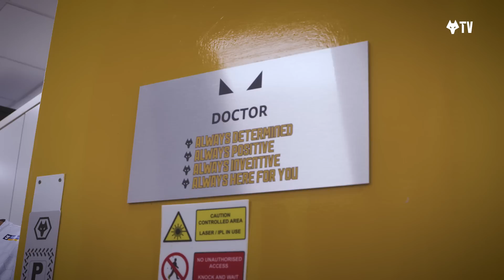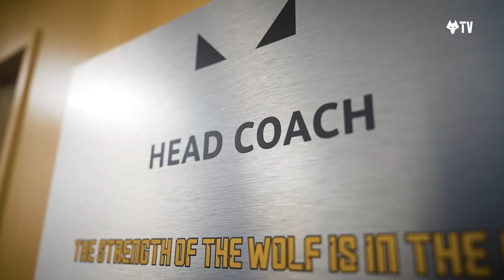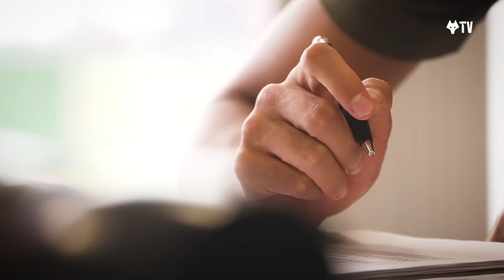Behind the scenes | Matheus Nunes meets his new teammates before signing his contract!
Go behind the scenes of a busy day for Matheus Nunes as he becomes our record signing! Watch him arrive at the training ground for his medical, meet a lot of familiar faces, head to Molineux for film his announcement video and more!